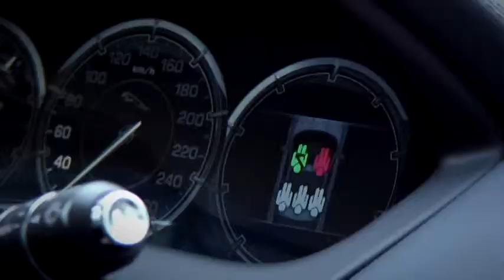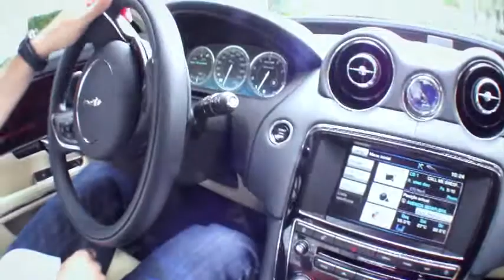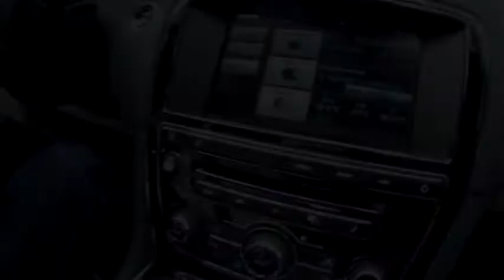Conheça de perto o Jaguar XJ